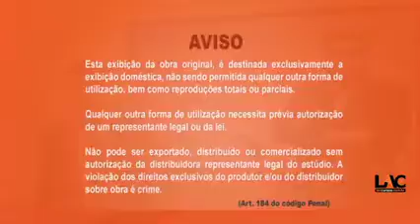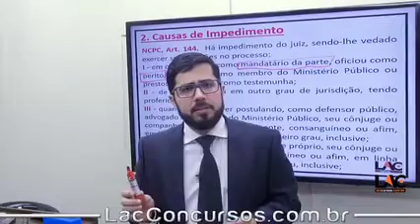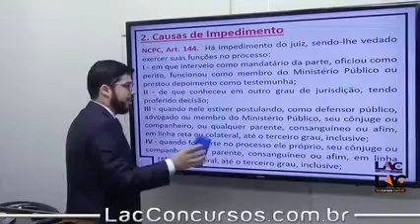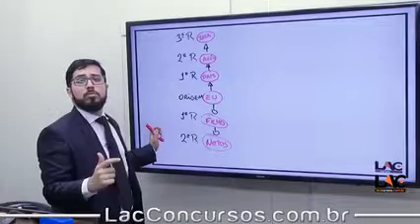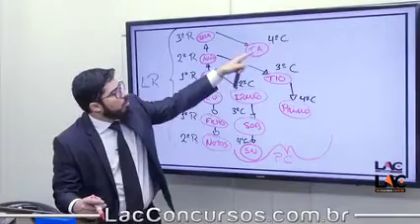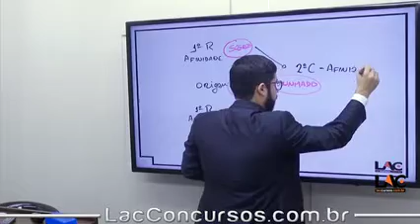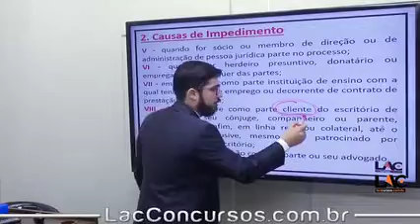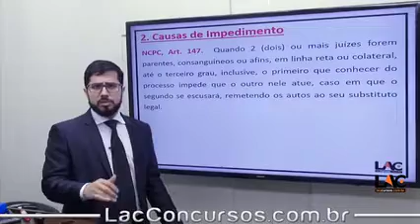9113 | Direito Processual Civil - Juiz e seus Auxiliares | Parte 3 | Art 144 ao 175 do NCPC